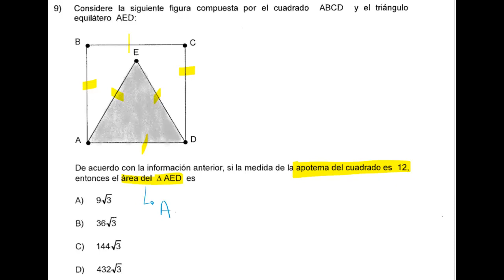Simulacro__#9__Mayo 2019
Este ejercicio hace referencia al área de un triángulo equilátero que se encuentra dentro de un cuadrado.

Ejercicio tomado de las pruebas oficiales de Bachillerato Nacional
¡¡¡Éxitos!!!
Prof. Lily Calvo Herrera